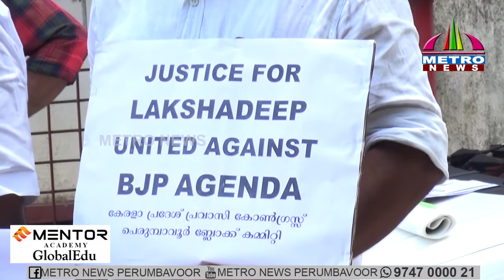ലക്ഷദ്വീപ് ജനതക്ക് ഐക്യദാര്‍ഢ്യവുമായി കോണ്‍ഗ്രസ് നേതൃത്വം.